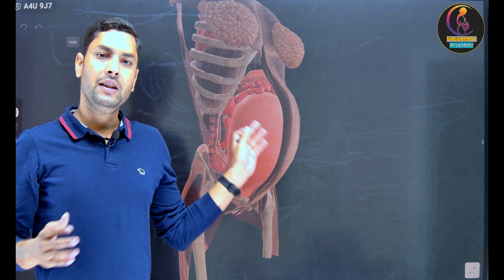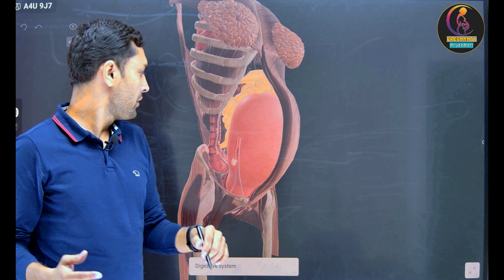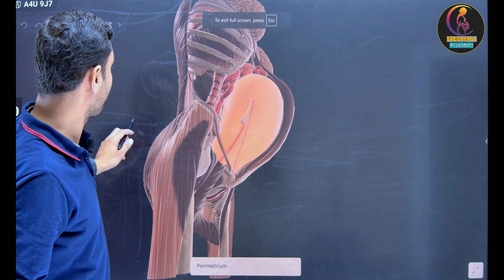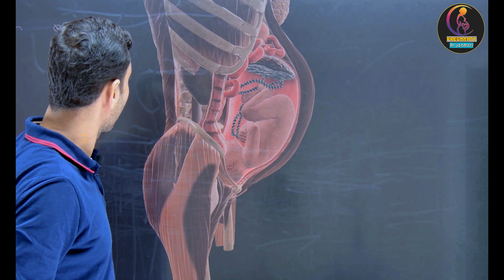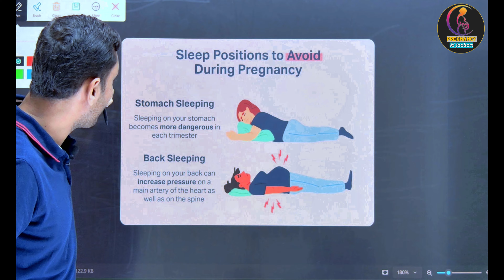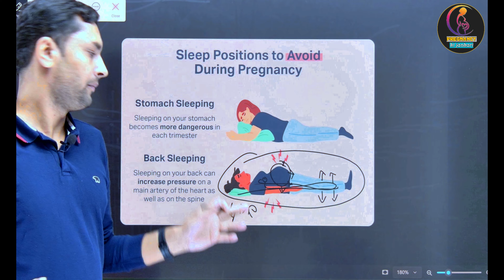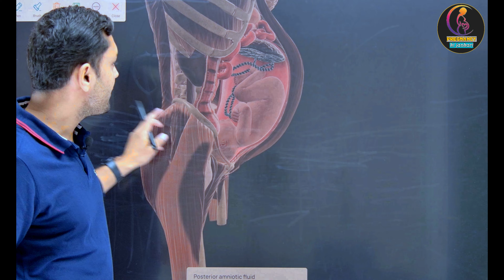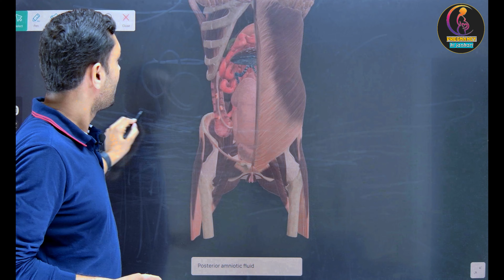क्या आप गर्भावस्था में नींद संबंधी ये गलतियां कर रही हैं?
मैं अशोक, एम्स हॉस्पिटल मे,हिंदी भाषा में अपना नॉलेज शेयर करता हूं जैसे मानव शरीर कैसे काम करता है और उसके अंग कैसे काम करते हैं , हमें बीमारियों से कैसे बचना है,  किस बीमारी का क्या इलाज है,  उसकी जांच कैसे होती है हॉस्पिटल में, और हम कहां करा सकते हैं,  यह सारी जानकारी में इस यूट्यूब चैनल पर देता हूं,

मैं हिंदी भाषा में अपना नॉलेज शेयर करता हूं जैसे मानव शरीर कैसे काम करता है और उसके अंग कैसे काम करते हैं , हमें बीमारियों से कैसे बचना है,  किस बीमारी का क्या इलाज है,  उसकी जांच कैसे होती है हॉस्पिटल में, और हम कहां करा सकते हैं,  यह सारी जानकारी में इस यूट्यूब चैनल पर देता हूं,